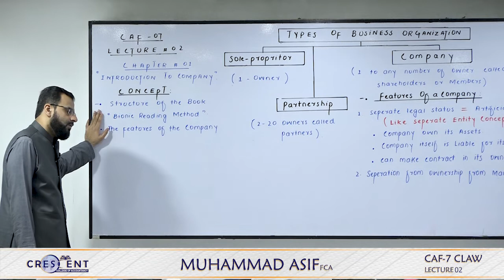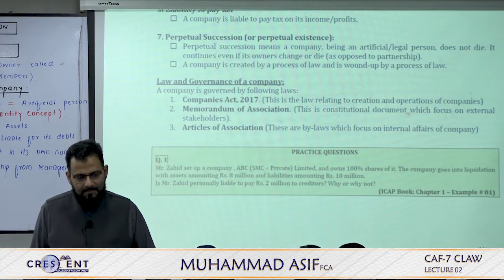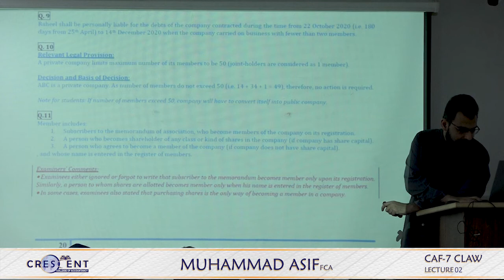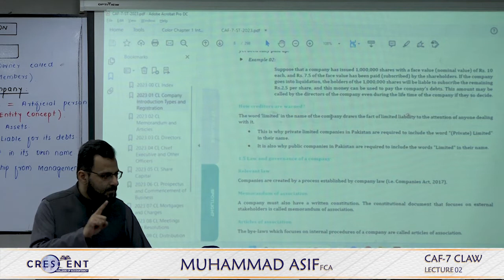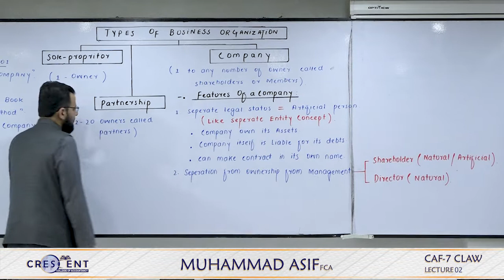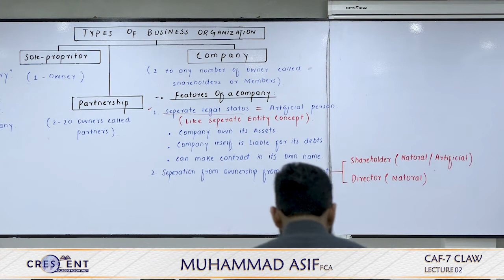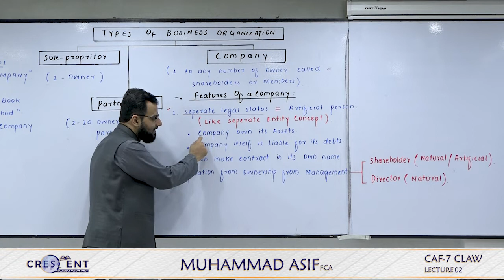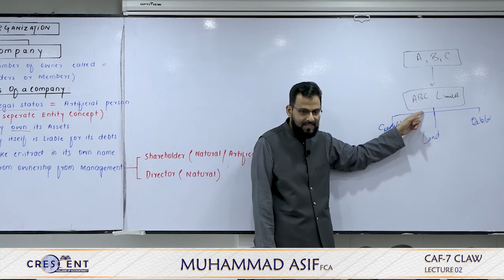CAF 7 Sir Asif Lecture 02